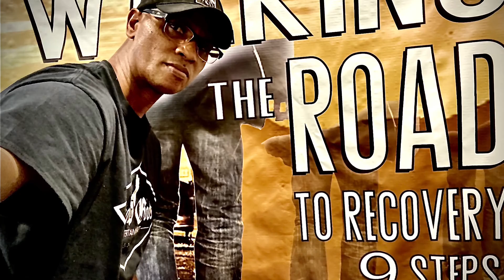KEEP GOING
Don’t stop! Get it!